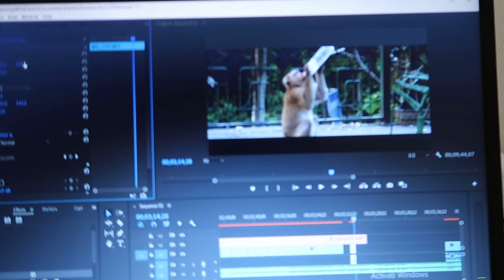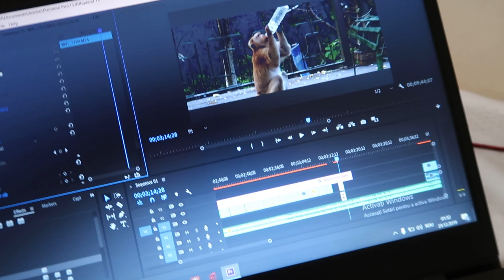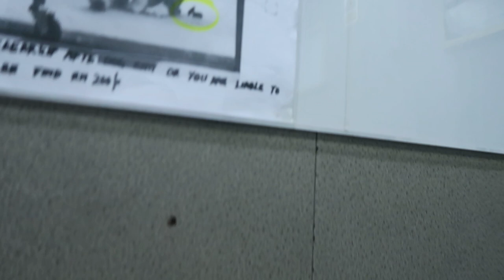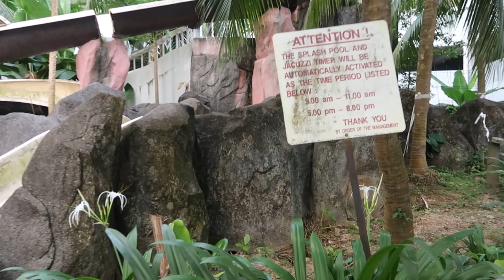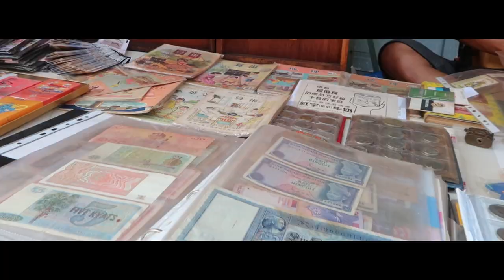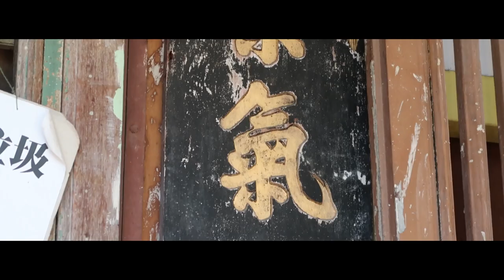Vrajeala mare intr-un restaurant Indian din GeorgeTown, Malaezia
Salut! Mă numesc Daniel, am 22 ani si mi-am luat lumea în cap la propriu și am plecat să călătoresc.

Intra aici si vei primi o reducere de €47 din prima ta calatorie daca te inregistrezi cu linkul urmator:

De asemenea dacă vrei să mă ajuți să traduc vlogurile în engleză poți accesa:

Pentru a realiza clipuri folosec:
Canon G7x Mark 2

Card de memorie SanDisk SDXC Ultra, 64GB
și
Card de memorie SanDisk SDXC Extreme Pro, 64GB